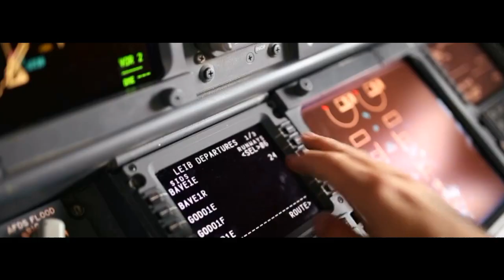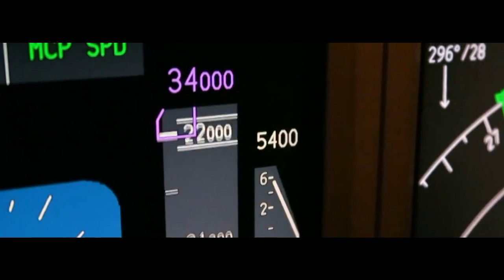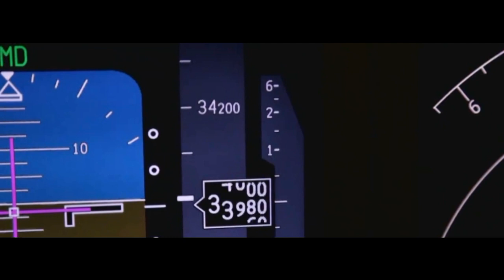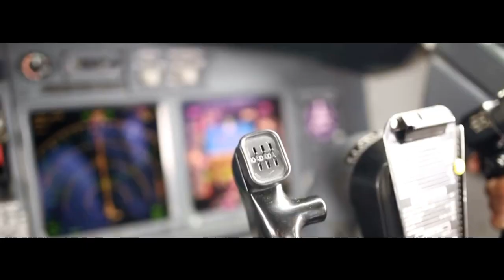Hammond at it's best .... Kjell Öhman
The summer wind came blowin' in from across the sea
It lingered there, to touch your hair and walk with me
All summer long we sang a song and then we strolled that golden sand
Two sweethearts and the summer wind .